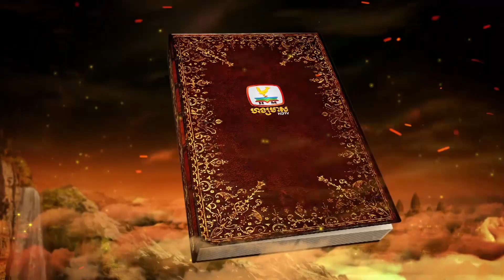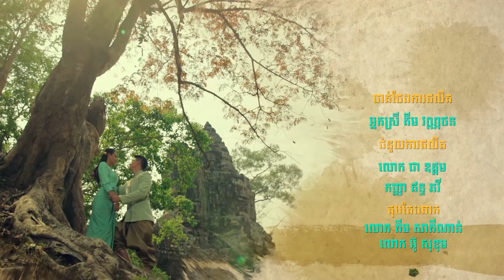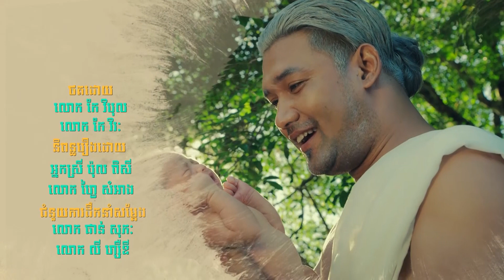កូនពស់កេងកង | ភាគទី 38